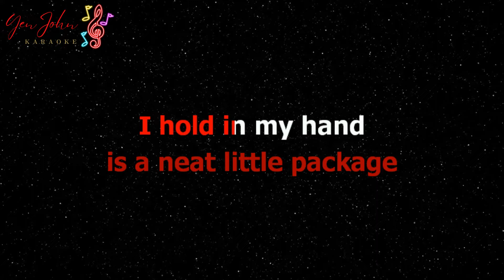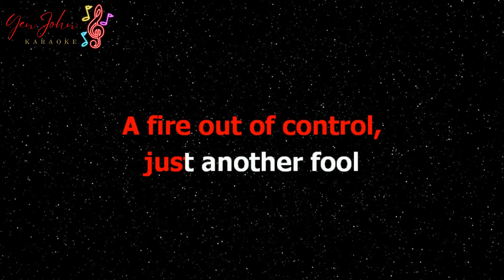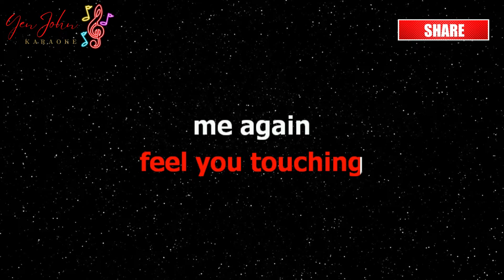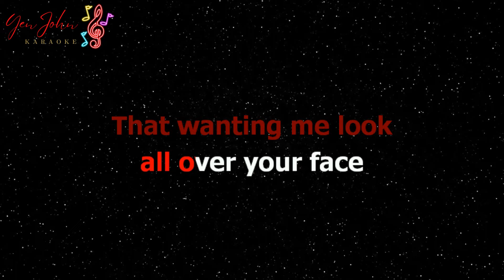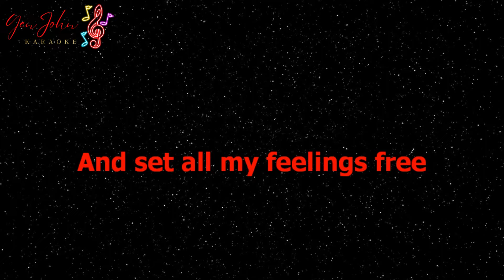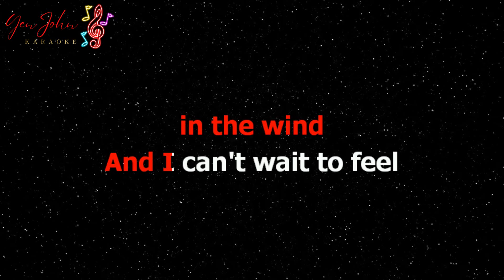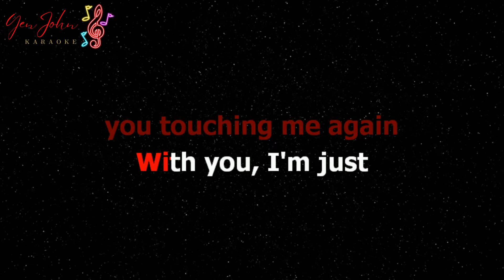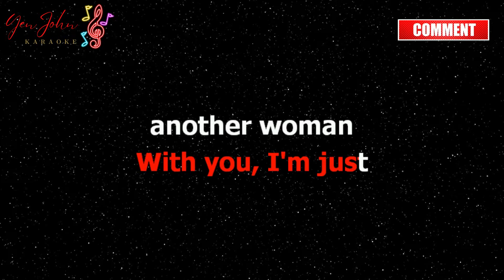Just Another Woman In Love - Anne Murray | Karaoke Version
Just Another Woman In Love - Anne Murray

This is our own cover of "Just Another Woman In Love"

Song Information
Title: Just Another Woman In Love
Artist: Anne Murray
Video Originally created by: YenJohn HD Karaoke